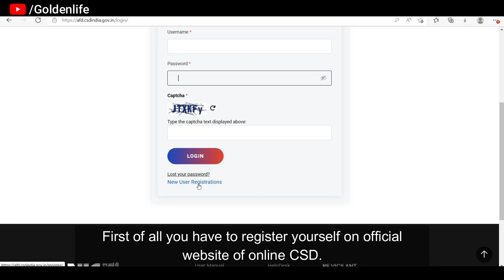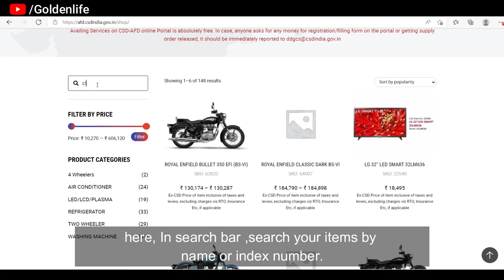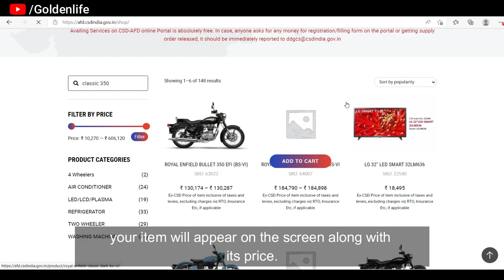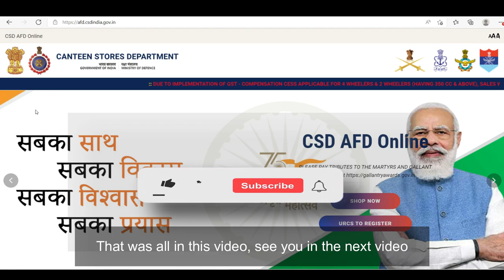[Hindi] Online CSD Booking| केवल 2 दिन मे Item मिलेगा।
1. In This video we have discussed about the all requirements for the Online booking through online CSD.

2.

6. Website of INDIAN ARMY

Goldenlife
goldenlife
Golden Life
Rajesh Bhakar
Rajeshbhakar
rajeshbhakar

CSD
Canteen
Four wheeler
goldenlife
SSB Interview
Sena
Indian Army
CSD, Canteen
Four wheeler
goldenlife
SSB Interview